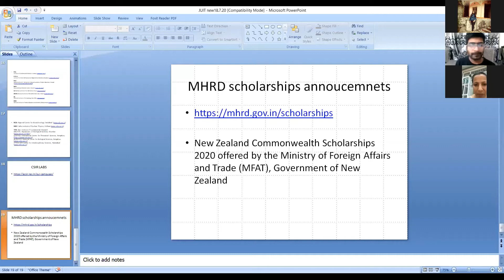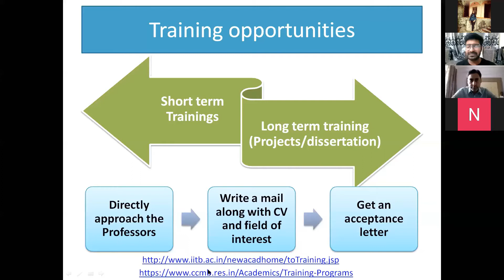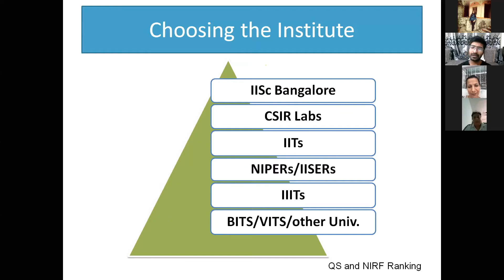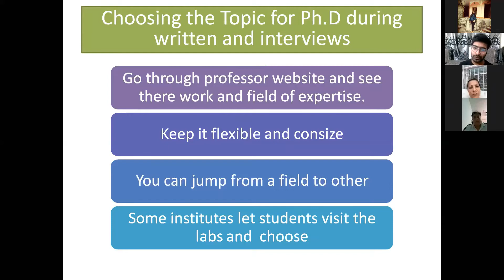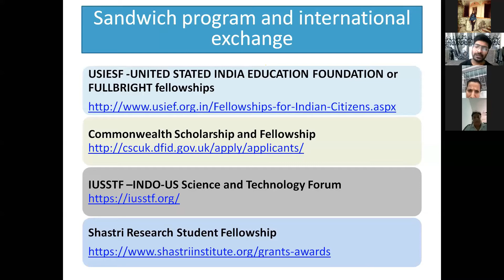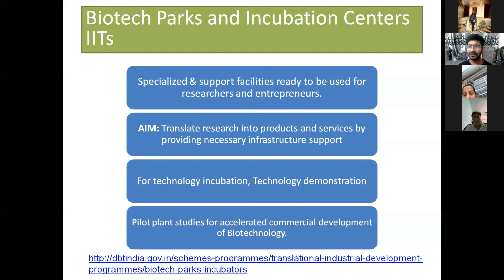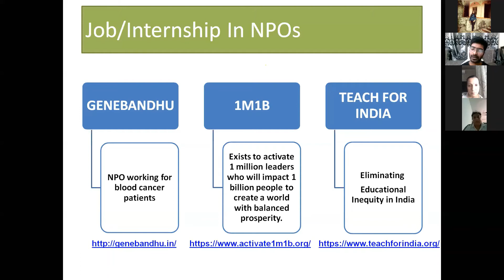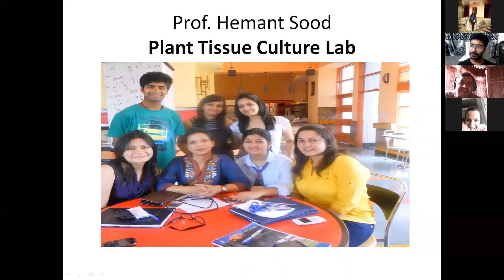Webinar by Gaurav Bhatt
SYNAPSE CLUB, of the Department of Biotechnology and Bioinformatics, is bringing up a new webinar taken up by our alumni GAURAV BHATT.
He completed his integrated  Bachelors-Masters degree from JUIT in 2013. He worked for Chimera Transplant Research Foundation, a sister lab of Medanta hospital, during the period of 2013 to 2016 as a Junior Scientific Officer. In CTRF, he has involved in heart and kidney transplant based tests and helped in acquiring various accreditations and patents. Meanwhile, he also devoted time to a social initiative for Blood Cancer patients by an NGO Genebandu during 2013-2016. In Genebandhu, he worked to create awareness and organized more than 100 camps and sessions for voluntary Stem cell donation. As a part of the training by Genebandhu, in 2016, he got an opportunity to visit the Max Planck Institute, Germany. Later in 2016, he cracked GATE and qualified for the IIT Guwahati Ph.D. program in the Department of Biosciences and Bioengineering where he receives a scholarship from MHRD. He is currently in his 4th year of research and holds the position of Department Student Representative. He is currently working at Applied Biodiversity and Molecular Endocrinology lab where he is investigating the therapeutic potential of some of the natural plant-based compounds.

He will be covering on:
1.Choosing the right institute for Masters and Ph.D. in India
2.Sandwich program and Opportunities for International exchange
3.Training opportunities in IITs
4.Choosing the Topic for Ph.D. during written and interviews
5.Use of Biotech Parks and Incubation centers of IITs
6.Jobs and internship opportunities in some of the NGOs.